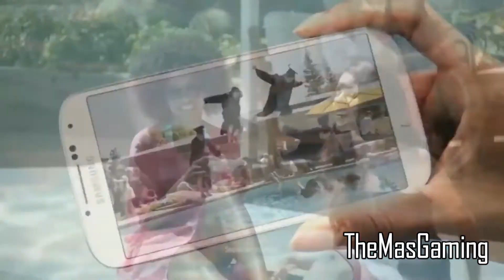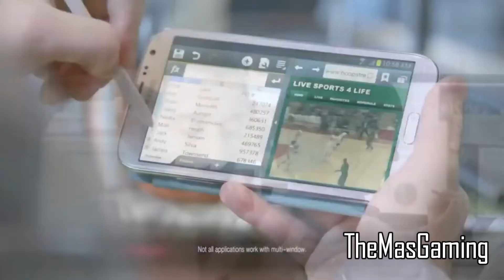Samsung Destroys Apple (Anti-Apple Ads)